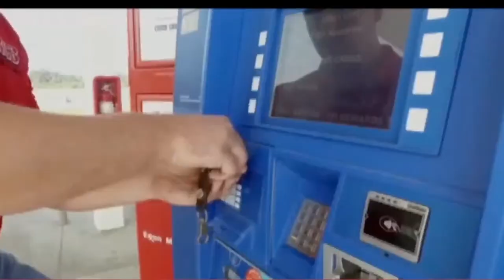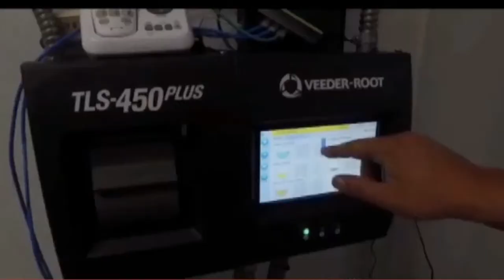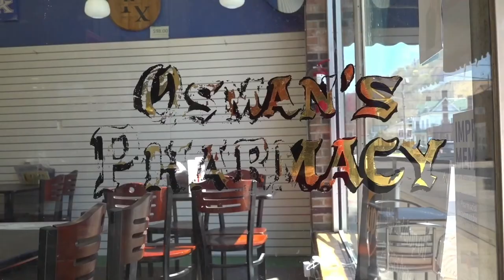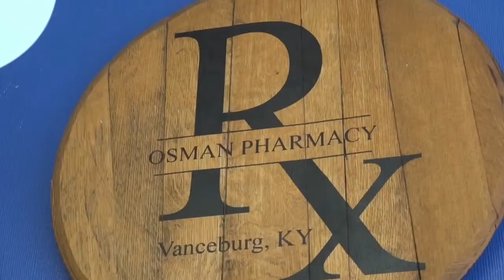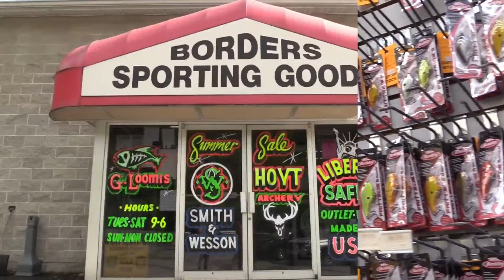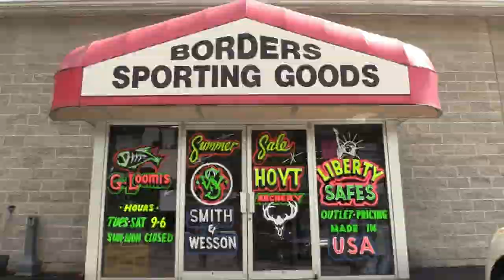KCU vs TWU | NAIA College Baseball | LIVE | Kool TV | 3/14/24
KCU welcomes Tennessee Wesleyan to Grayson, KY for the first game of a three-game AAC series.